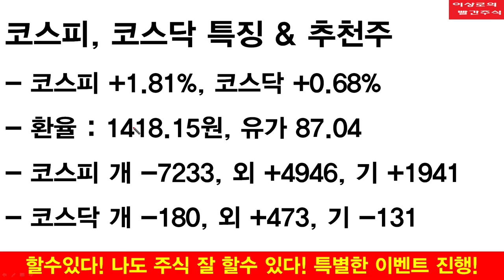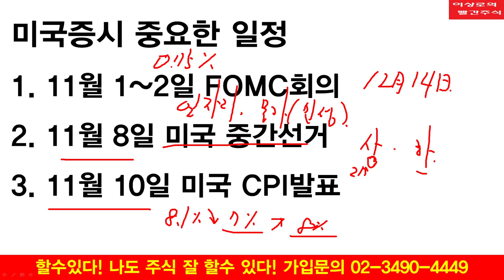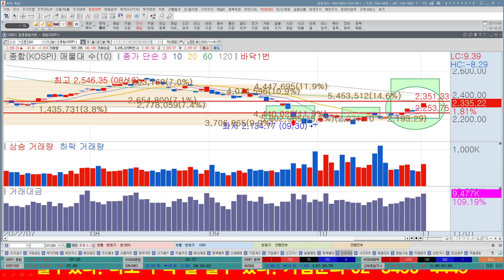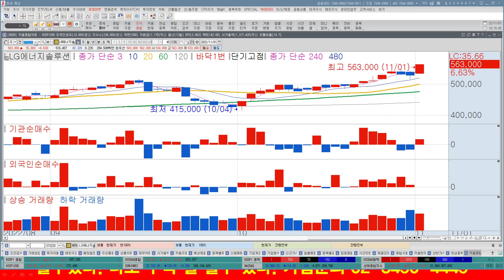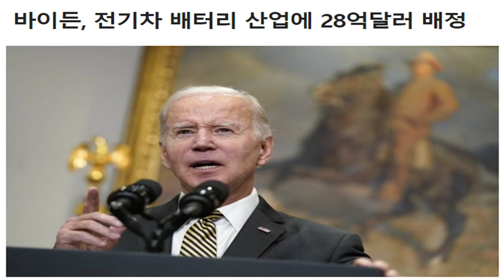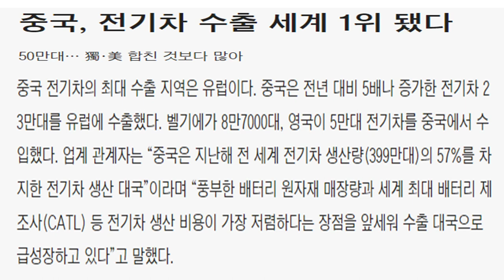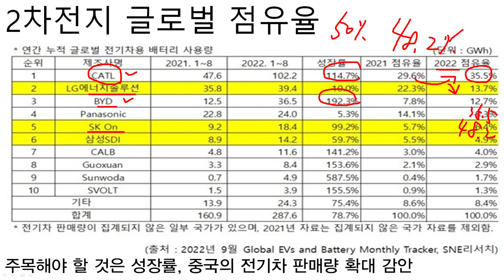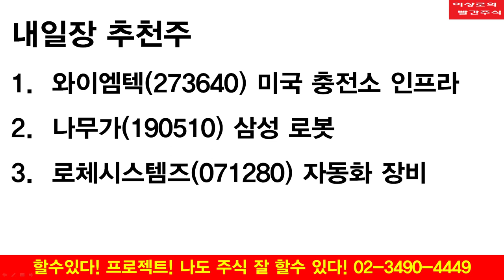LG화학, LG에너지솔루션, 롯데케미칼은? 금양, 미래나노텍, 2차전지 내일도 상승할까요? 미국증시 변수, 이상로의 빨간주식 투자전략, 추천주 11-1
1. 미국 증시 11월 가장 중요한 변수
2. 땡큐 외국인, 2350? 2420?
3.반도체보다는 2차전지? 오늘도 달린다
4. 내일장 추천주